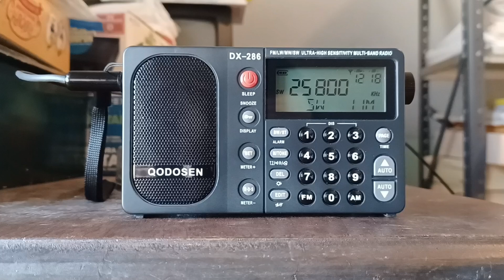World Music Radio 25800 KHz (10.18.2024)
Station & Frequency: World Music Radio 25800 KHz
Branding: World Music Radio
Transmitter location: Mårslet, Denmark
Transmitter distance: 3,742 miles (6,026 km)
Transmitter power: 100 watts
Location received: Clifton, New Jersey, USA
Date & Time (EDT): Friday, October 18, 2024 at 2:47pm
Date & Time (UTC): Friday, October 18, 2024 at 18:47
Content: Station jingle between songs